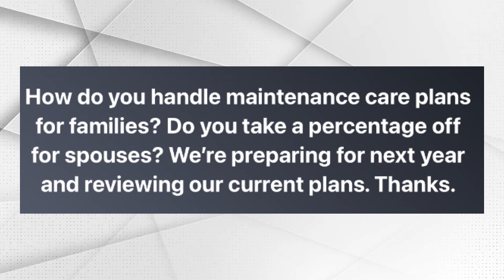Family Chiropractic Care Plans - How to Charge Right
If you own a chiro practice and your collections are stuck or declining - you need to do something different, NOW.

Patient Mastery is known for giving great chiros a proven process to increase your collections and profits by $20K/month with more time off every week.

The best part? All WITHOUT more marketing spend or adding new costly services.

➡️ Discover exactly what your practice needs to double profits and become the Go-To Health Provider in your area.
FREE GROWTH RESOURCES *

✔️ MUST-SEE Chiro Profit Increase Masterclass: The First 3 No-Cost Strategies to Double Chiro Profits

✔️ Chiro Case Studies: Patient-Centered Docs just like you transforming their practice and lives:

✔️ Book: Dr. Wagner’s updated book for Chiropractors on transforming your success mindset

ABOUT PATIENT MASTERY *

PM is known for teaching Chiropractors the proven process
to become the Go-To Health Provider with more time off.

As a Chiropractor you deserve to have a great lifestyle
for helping so many people get back to their lives.

The Patient Mastery Proven Process increases the value
of your care and shows you how to get paid what you deserve,
whether you're insurance or all cash.

YOU CAN EXPECT:
To focus on personal growth, fulfillment and financial freedom.
- 1:1 mentoring from numerous incredible coaches with different specialties.
A safe and inspiring community to learn and grow around.
Acceptance of all chiro philosophies, religions and belief systems,.
Like-minded colleagues who champion you to have your best life.

DON’T EVER EXPECT:
To ever be taught to feel like a salesperson.
To have to fit a doctor mold not aligned with your values.
To have to add new services in order to grow.
To cheapen your reputation with low-cost new patient promotions.
Long-term coaching contracts.

In Patient Mastery we're committed to helping the good docs win in practice.

No Contracts. Just Results.